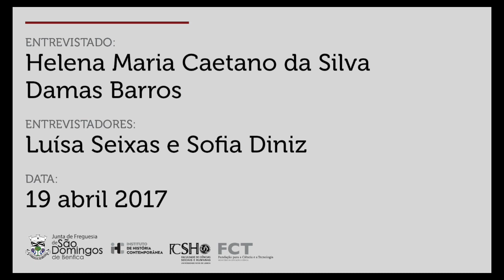Memória de São Domingos de Benfica | Cooperativa de Ensino de Benfica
Memória de São Domingos de Benfica - Cooperativa de Ensino de Benfica (CEBE)